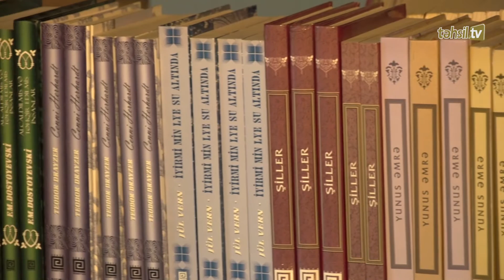Təhsil TV : "Təhsildə..." - "Ədəbiyyat biliciləri" müsabiqəsi